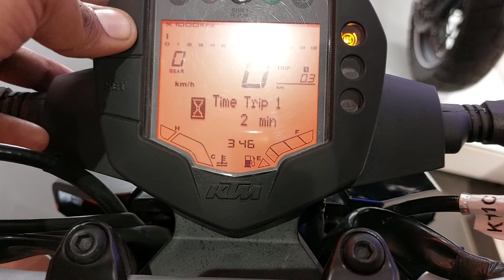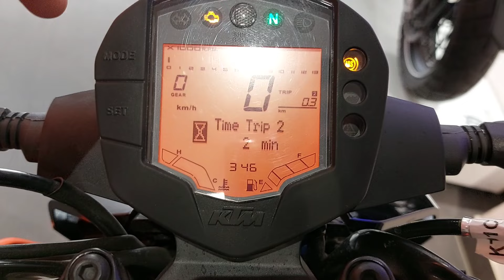2024 KTM Duke 125 BS6 E20 - Full Review | Exhaust note,features | Buy or not ? Better then mt-15 ?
KTM Husqvarna Okhla

S-5, Okhla Phase II, Pocket S, Okhla Phase II, INDUSTRIAL AREA, New Delhi, Delhi 110020

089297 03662